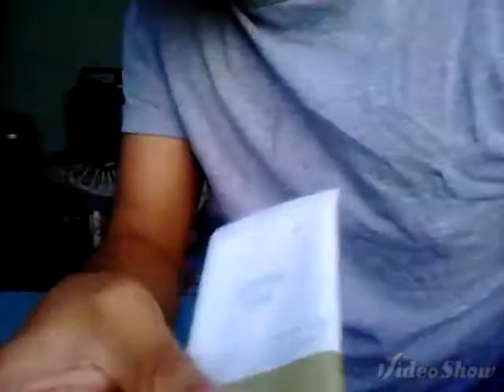COMO CUIDO MI ROSTRO?/by Jhonatan Sandoval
espero y les agrade este video! en donde les muestro lo que hago para cuidar la piel del rostro,no es un tutorial como tal,solo es lo que yo hago,recuerda SUSCRIBIRTE PARA MAS VIDEOS!